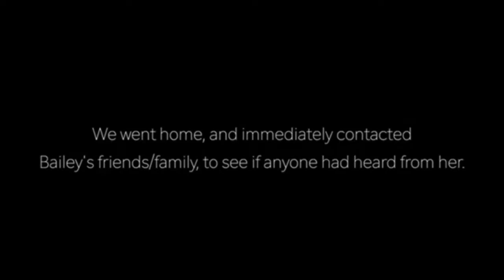LIFE OF LUXURY He Loves To Watch Her Sleep… (But reversed!!)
Since you guys wanted a reversed version of the life of luxury video, there you go!